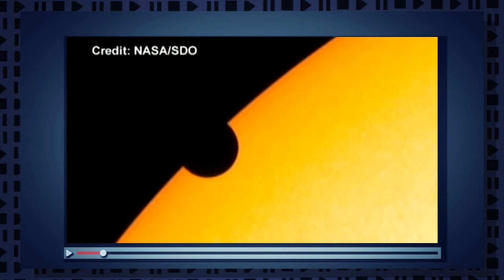Hubble "Filma" Buraco Negro - Júpiter Quase se Tornou o Nosso Segundo Sol | 5 Vídeos Absurdos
Fontes: NASA, ESA